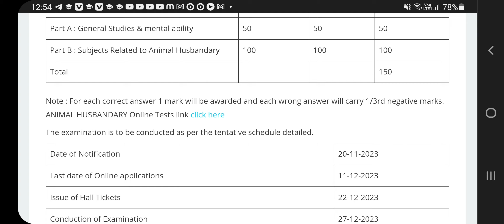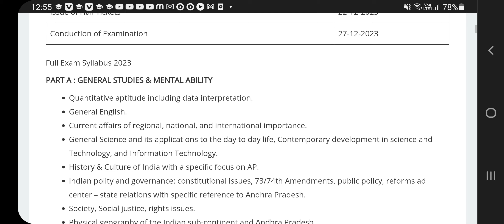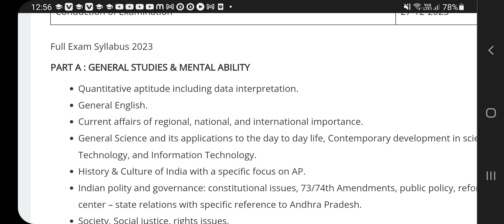Animal Husbandary Notification & Exam Date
Animal Husbandary Assistant Part A& B full Syllabus, Exam date details + pdf

AP GROUP 2 FULL COURSEONE YEAR

AP POLICE SI / CONISTABLE ONLINE CLASSES